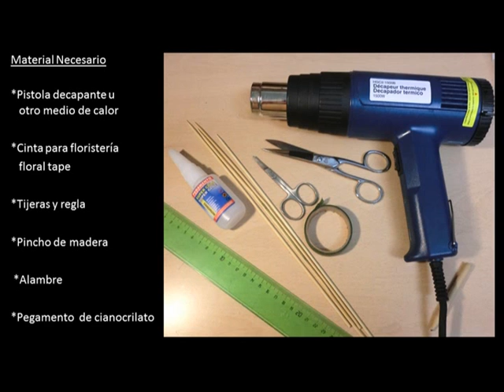Centro de Mesa para una Boda en Goma Eva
Foto a foto la realización de un Centro de mesa para una Boda en goma eva de diferentes texturas, abalorios y plumas.